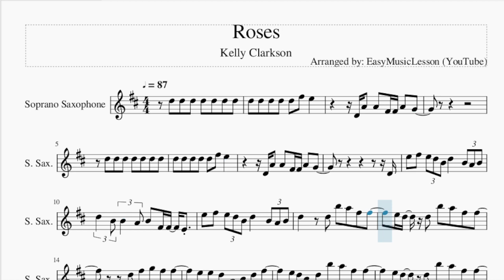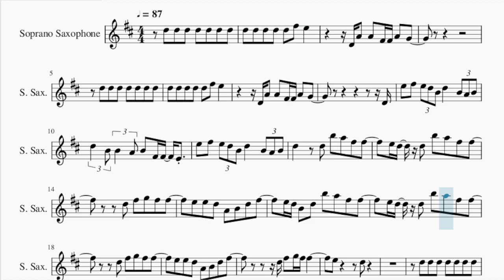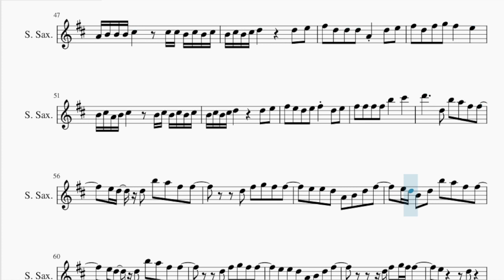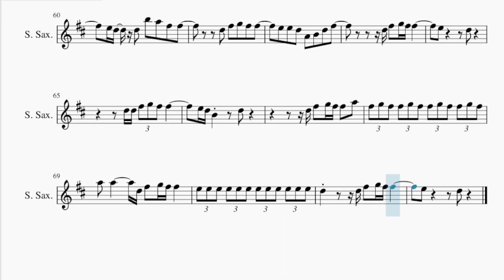Soprano Sax Sheet Music: How to play Roses by Kelly Clarkson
Comment and let us know how the videos have helped you. It keeps us going! :)Here is a sheet music/tab video on the song Roses by Kelly Clarkson on the soprano sax. A soprano sax sheet music arrangement which is transposed to notes that are easily played by soprano sax, for the song Roses by Kelly Clarkson.

EasyMusicLesson2 teaches you to play the your favorite instrument, through well-arranged sheet music so that you too can learn how to play Roses by Kelly Clarkson on the soprano sax as fast as you can. A soprano sax sheet music with backing tracks to help your play the song better.

Chords of Soprano Sax arrangement:
A Maj   E Maj   F# Min   C# Min   A Maj   E Maj   F# Min   C# Min
A Maj   E Maj   F# Min   C# Min   A Maj   E Maj   A Maj   E Maj
F# Min   C# Min   A Maj   E Maj   F# Min   C# Min   A Maj   E Maj
F# Min   C# Min   B Maj   C# Min   A Maj   E Maj   G# Min   B Maj
C# Min   A Maj   F# Min   A Maj   E Maj   F# Min   C# Min   A Maj
E Maj   F# Min   C# Min   A Maj   E Maj   F# Min   C# Min   A Maj
E Maj

Melody notes of Soprano Sax:
D5 D5 D5 D5 D5 F#5 E5
D4 A4 A4 F#4 F#4 A4 G4
D5 D5 D5 D5 D5 D5 D5
D4
E5 F#5 E5 D5 B4 D5   B4 A4 B4
D5 B4 B4 A4 B4 F#4 F#4 E4
D5   D5 B5 A5 F#5 F#5
E5 D5 D5 B5 A5 F#5 F#5
D5 F#5 G5 F#5 F#5
E5 E5 D5 A4 B4 D5 F#5
E5 D5 B4 D5 B5 A5 F#5 F#5
E5     D5
D4 A4 A4 F#4 F#4 G4 A4 G4
D5 D5 D5 D5 D5 F#5 A5
G4 A4 A4 F#4 G4 A4 G4
D4
E5 F#5 E5 D5 B4 D5   D4 B4 A4 B4
D5   B4 A4 B4 B4 F#4 F#4 E4
E5   D5 B5 A5 F#5 F#5
E5     D5
D5 D5 F#5 G5 F#5 F#5
A4 B4 B4 B4 C#5   C#5 C#5 B4 C#5 B4 C#5
B4 C#5 B4 C#5 D5     D5 E5
F#5 D5 D5 D5 A4 D5 E5
F#5 D5 F#5 G5 F#5   E5
B4 C#5 A4 B4 C#5   B4 C#5 B4 C#5 B4 C#5
F#5 E5 D5 E5 F#5 D5 E5
F#5 F#5 F#5 F#5 B5   C#6
D6     D5 B5 A5 F#5 F#5
E5     D5
E5 D5 B4   D5
D5 F#5 G5 F#5 F#5 A5
F#5 G5 F#5 F#5 G5 F#5 F#5 G5 F#5 F#5 G5 F#5
A5 A5     D5 F#5 G5 F#5 F#5
E5     D5